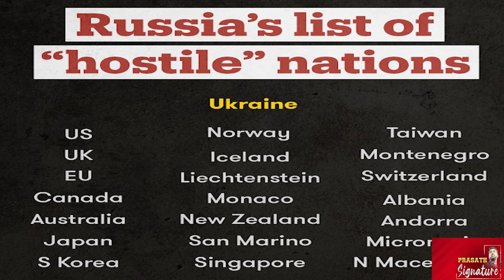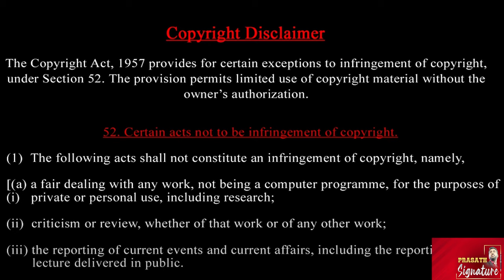இஸ்ரேலுக்கு ஐ.நா. கண்டனம் - ரஷ்யாவின் முடிவால் அதிர்ச்சி- அமெரிக்கா பறக்கும் நெதன்யாகு - ஏன் ?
1. UN Condemns Israel Amid Russia's Shocking Decision: Global Implications"
2. "Netanyahu Heads to America Amidst UN Backlash and Lebanon's Stunning Report"
3. "Russia's Sudden Move Sparks International Tension: UN, Israel, and Lebanon React"

- UN Condemnation
- Israel
- Russia
- Netanyahu
- America
- Lebanon
- International Relations
- Geopolitics

Description:
The United Nations has condemned Israel's actions, sparking a global outcry. Meanwhile, Russia's unexpected decision has left the international community reeling. As Netanyahu flies to America, Lebanon releases a shocking report that's sending waves throughout the world. Stay up-to-date on the latest developments in this complex and evolving story.

- Breaking News: UN Condemns Israel's Actions
 Analysis: Russia's Surprising Decision Explained
- Exclusive Interview: Netanyahu on US Visit
- Opinion Piece: Lebanon's Shocking Report - What's Next?
- Infographic: Middle East Conflict Timeline

Prasath signature